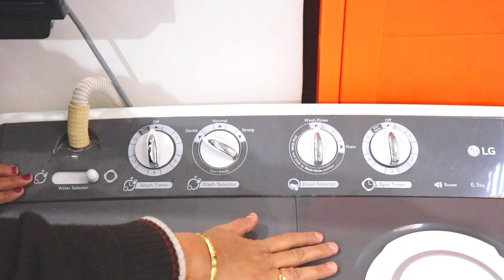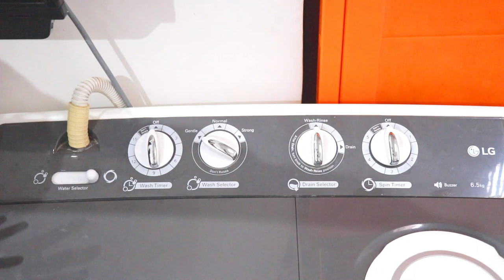My Laundry Routine | semiautomatic machine में कपडे कैसे धोते है | LG Washing Machine Full Demo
Friends in this demo video you will get clear all your confusions related to washing in a semi automatic machine. There are few tips and tricks that can be useful for all of us. The perfect washing powder for top load washing machine and wash, soak and drain process are covered in this video. All settings of this washing machine like mode of washing, water selector, wash timer, wash, rinse, drain and drying are described. Hope you get all your answers.

LG 7 Kg 4 Star Semi-Automatic Top Loading Washing Machine (P7020NGAY, Dark Gray, Collar scrubber)

Surf Excel Matic Top Load Detergent Washing Powder

My Laundry Routien|semi-automatic machine में कपडे कैसे धोते है|LG Washing Machine Full Demo

Semi-automatic washing Machine: Economical, Low water and energy consumption, involves manual effort; Has both washing and drying functions
Capacity 7.0 kg (wash): Suitable for large families
Energy rating 4: High energy efficiency
Manufacturer Warranty: 2 Years Comprehensive & 5 years on Motor T&C
1350 RPM: higher spin speeds helps in faster drying
Wash Programs: Gentle, Normal & Strong
Also included in box: 1 Unit of Machine, 1 Unit of Drain Hose,1 unit of User Manual,1 Unit of QRG, 1 unit of Detergent Powder(200gm Packet)
Special features : Spin tub capacity 5.5 kg, Normal pulsator, Rat away feature, Mech. Control method, Wash timer 15 minutes, Wind jet dry
Spin timer 5 minutes, Lint collector, Collar scrubber, Rust free plastic base, Spin shower